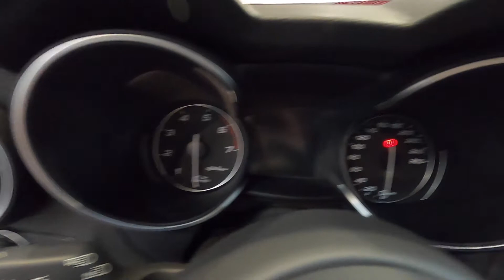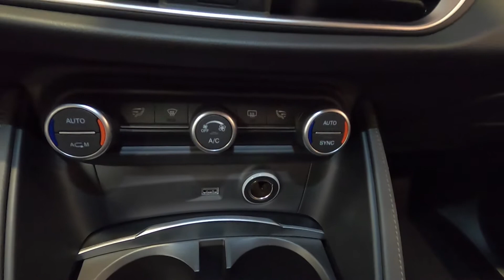ALFA ROMEO STELVIO Q4 TURBO SPORT SUV AWD BY VALENTER AUTO WALKAROUND AND INTERIOR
jaro speed
Alfa Romeo Stelvio Q4
2,0L Turbo / 1995 cc / 148kw / 201hp / 330NM
0-100km/h: 7,2 sec.
Vmax: 215km/h
2019